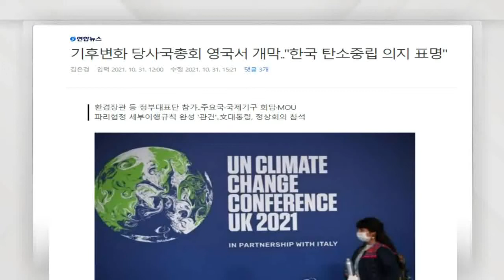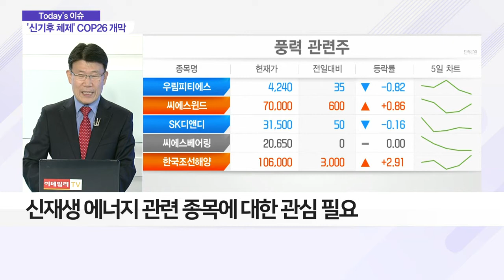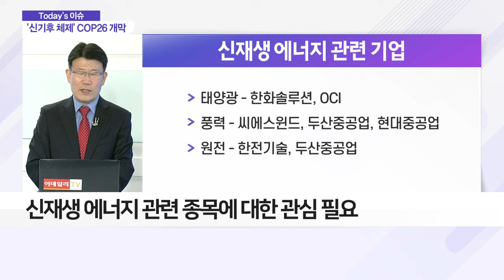기후변화 당사국총회… 韓 '탄소중립' 의지 강조_이슈 파워 (20211101)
Q. 기후 전쟁 COP 개막… 새로운 기후 질서 등장하나?
- 제26회 기후변화협약 당사국총회, 10월 31일 개최
- 파리협정 목표 달성 위한 특별정상회담 개최

Q. 韓, 탄소중립 의지 표명‥. 관련주 기대 커지나?
- 한국대표단, 온실가스 절감 계획 발표 예정
- 신재생에너지 관련 종목에 대한 관심 필요